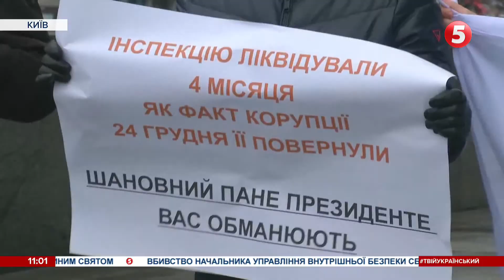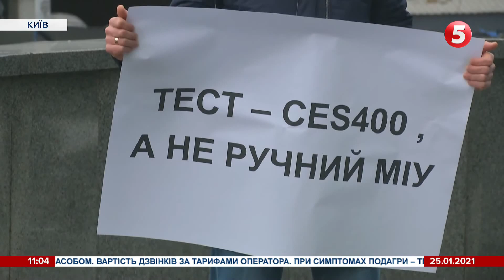Всеукраїнська акція протесту моряків під стінами Мінінфраструктури: вимагають відставки Криклія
За відставку міністра інфраструктури Владислава Криклія, наближених до нього осіб та знищення корупції у сфері дипломування моряків. З такими вимогами в кількох українських містах відбуваються акції моряків, незгодних із діями влади. Розповідають: нині, щоби підтвердити свою кваліфікацію кожні п'ять років, мусять платити захмарні суми, що сягають кількох тисяч доларів. Тому вирішили акціями протесту висловити свою незгоду.

Дивіться тут онлайн випуски новин, документальні фільми та серіали. Завдяки вам ми розуміємо - чи подобається вам те, що ми робимо. Дякуємо!